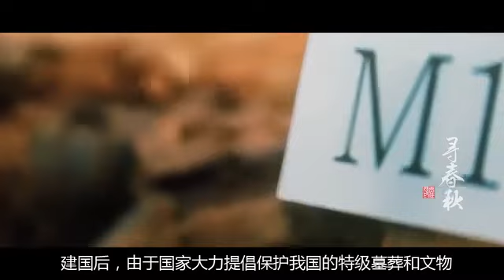湖北江陵惊现战国水墓，2把战国神剑引发轰动，专家紧急封锁消息 国语流畅 flv